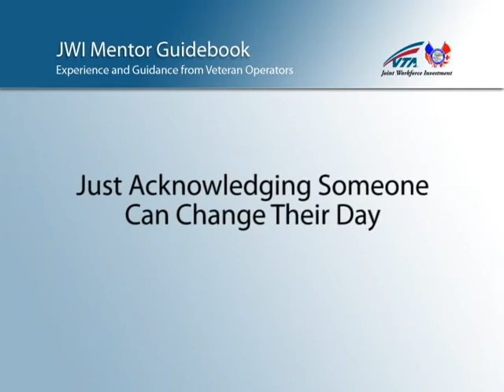Just Acknowledging Someone Can Change Their Day